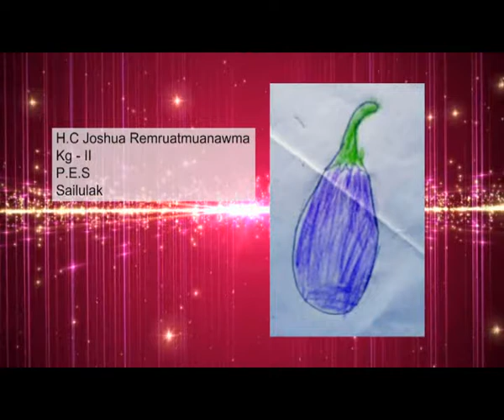Pawnto Rual Eps 679 (lemziak)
H.C Joshua Remruatmuanawma
Lalrinzuala Ngursang
Lalpekhlua

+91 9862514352